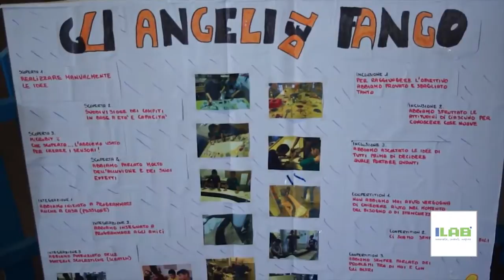Copia di copia Angeli del Fango UFFICIALE 02 short